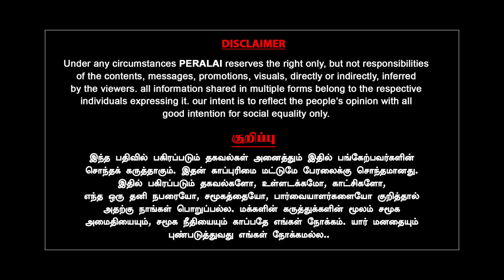அடுத்தடுத்து அதிரவிடும் சாட்சிகள் | theni karnan | kodanadu case hearing | edappadi palanisamy mks